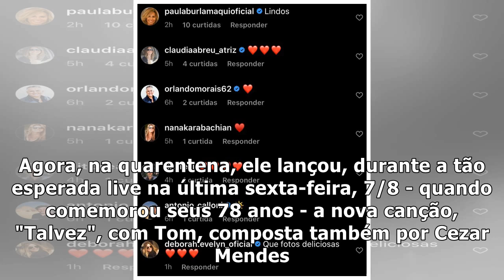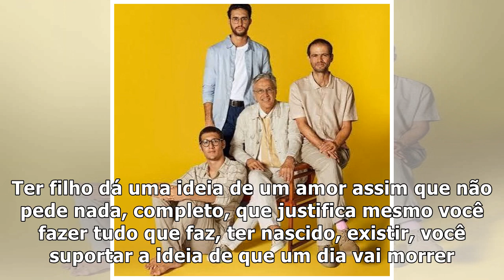Caetano Veloso se declara um pai apaixonado e diz: 'Quando novo, pensava que nunca iria ter filho'